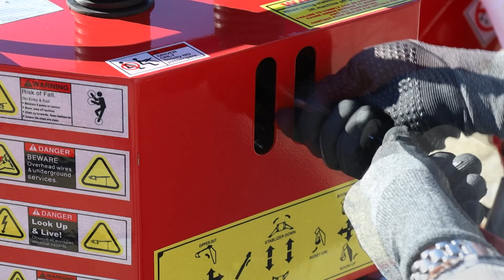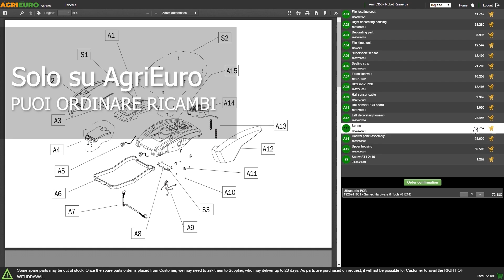Presentazione e montaggio del GeoTech Pro BHF 95 - Retroescavatore per trattore fisso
*Ecco un video di presentazione e montaggio del GeoTech Pro BHF 95 - Retroescavatore per trattore fisso* *realizzato direttamente da noi di AgriEuro per mostrarti tutte le principali caratteristiche.*

0:00-0:05 Intro
0:05-0:20 Unboxing
0:16-1:52 La macchina
1:52-3:49 Guida al montaggio
3:49-3:54 Ordine ricambi
3:54-4:02 Outro

Il retroescavatore BHF 95 della serie Geotech Pro è un attrezzo polivalente ideale per una vasta gamma di operazioni di scavo e movimentazione terra. Questo strumento è stato progettato per offrire ottime prestazioni in una varietà di contesti agricoli e di costruzione, garantendo la massima versatilità e efficienza.

Caratteristiche Principali:

Ampia Gamma di Applicazioni: Il BHF 95 è in grado di eseguire una serie di lavori, tra cui trapianto, creazione di sistemi di drenaggio, sistemazione di gradoni di terreno e rimozione di pietre e detriti dal suolo. Inoltre, è ideale per la pulizia di fossi e corsi d'acqua, rendendolo uno strumento indispensabile per molte esigenze.

Efficacia in Diverse Condizioni del Terreno: Grazie alla sua flessibilità e capacità di adattamento, questo retroescavatore si dimostra estremamente efficace in diverse tipologie di scavo. Che si tratti di terreni compatti o più morbidi, il BHF 95 offre prestazioni affidabili e di alto livello.

Impronta Idraulica Autonoma: L'impianto idraulico autonomo integrato garantisce prestazioni ottimali e indipendenza operativa. Questo significa che il retroescavatore può essere utilizzato in modo efficiente senza dipendere da altre fonti di energia, aumentando la sua versatilità e la sua utilità sul campo.

Compatibilità Universale: Il BHF 95 può essere montato su trattori con una potenza minima di 18 cavalli, rendendolo compatibile con una vasta gamma di trattori di piccola cilindrata, disponibili sul mercato. Questa caratteristica lo rende una scelta flessibile e adatta a molte attrezzature agricole.

Mobilità Ottimale: Il braccio di sezione può ruotare fino a 180°, garantendo un'ottima mobilità e facilitando il raggiungimento di punti critici di lavoro. Questa capacità di rotazione consente una maggiore precisione e flessibilità nelle operazioni di scavo.

Robustezza e Durabilità: Le articolazioni principali del retroescavatore sono dotate di perni e boccole in acciaio cementato temperato e rettificato, lubrificate con ingrassatore. Questa costruzione robusta garantisce una lunga durata e una performance affidabile nel tempo.

Il retroescavatore BHF 95 della serie Geotech Pro rappresenta una buona soluzione e facile da utilizzare per una vasta gamma di applicazioni agricole e di movimentazione terra.